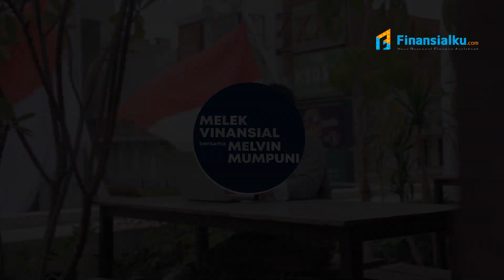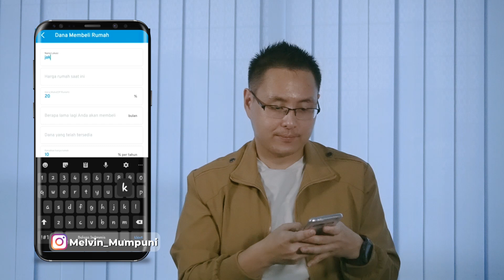Hati-Hati!! Ini 3 Kesalahan Fatal Saat Membuat Resolusi Keuangan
Banyak sekali resolusi yang keuangan yang ingin dibuat. Tapi, kok rasanya sulit ya buat mencapainya?? Mungkin kamu melakukan 3 kesalahan fatal ini saat menyusun resolusi keuangan! Hati-hati ya!!

Jika Kamu tanya: “Vin, apakah semua resolusi keuangan Kamu terwujud?”

Jawabannya saya adalah: “TIDAK, tidak semua resolusi keuangan saya terwujud.”

Ketika saya membuat tulisan atau video ini saya berusaha mengingat kembali apa yang salah, apa yang terlewatkan, apa yang kurang dari strategi tahun lalu.

Saya merenung dan mengingat kembali apa yang sudah dilakukan, apa yang sudah benar dan apa yang perlu diperbaiki. Akhirnya saya menemukan 3 Kesalahan Fatal yang Saya Buat, Saat Menyusun Resolusi Keuangan.